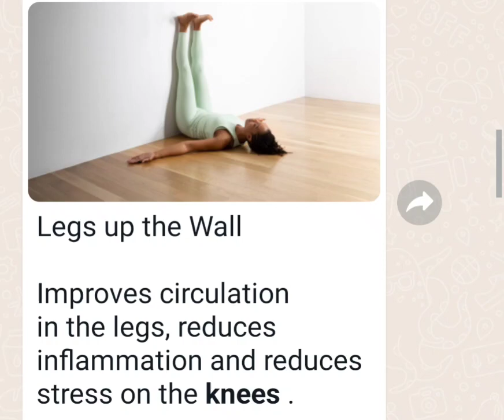Legs up the wall